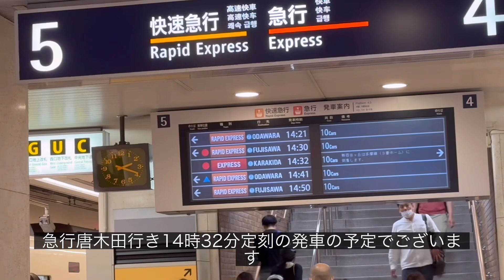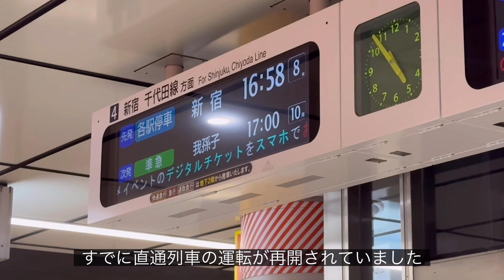【小田急】鉄道のダイヤ乱れはどのように回復させているのか観察してみた❗️【新宿駅〜経堂駅が運転見合わせ】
今回は偶然乗っていた小田急線が代々木上原駅の信号故障の影響で新宿駅〜経堂駅間で運転見合わせとなったので緊急で動画を回しました。なので内容が薄くなっていますが楽しんでいただければ幸いです。この時は経堂駅で折り返し運転をしていましたね。